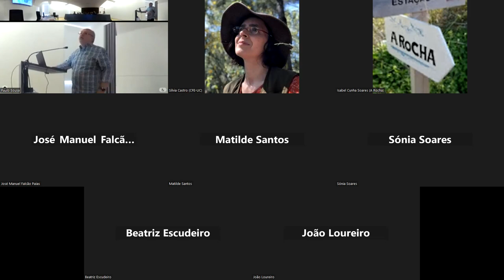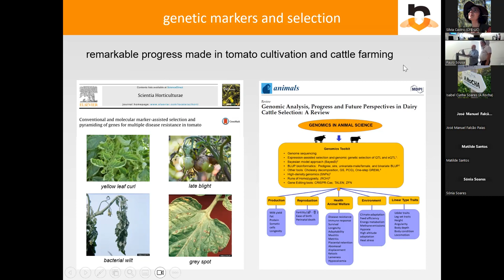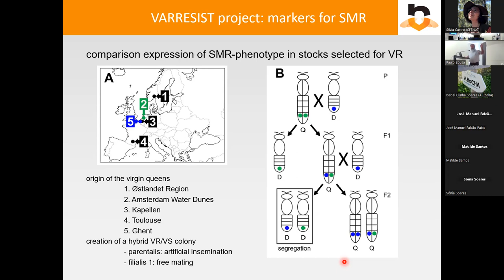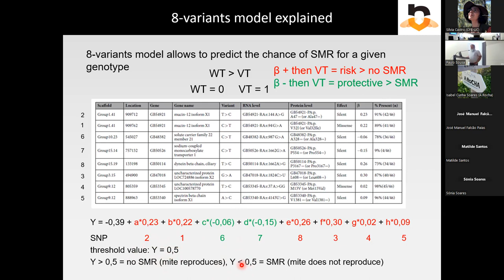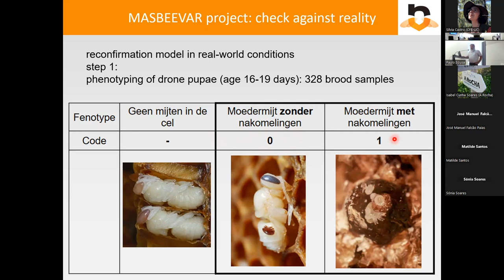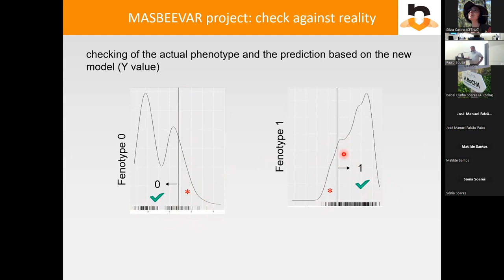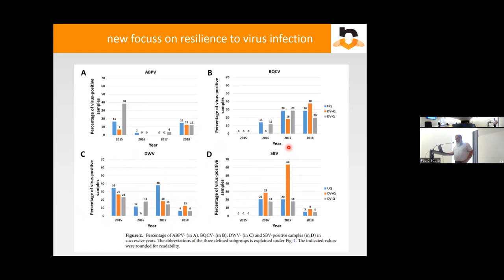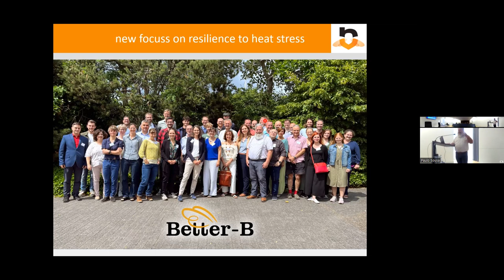DIRK DE GRAAF - Paving the way to marker-assisted selection in beekeeping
Dirk de Graaf da Universidade de Ghent proferiu ontem, 26 de julho, no Auditório do Departamento de Ciências da Vida - UC a palestra intitulada: "Paving the way to marker-assisted selection in beekeeping".

A palestra contou com mais de 30 participantes.

Uma organização conjunta da polli.NET com o Environmental Ecology and Ecotoxicology Group, B-TEAM e FLOWer Lab, do Centre for Functional Ecology - Science for People & the Planet.